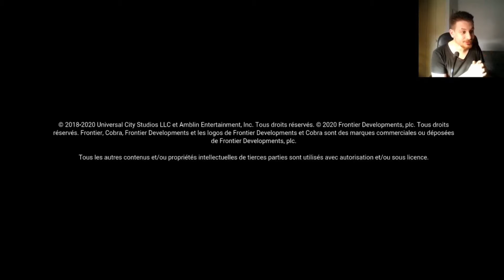Jurassic world evolution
un petit retour sur Jurassique avec peux être des live